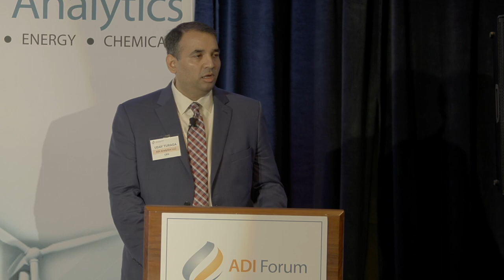Key insights on oil & gas, energy, and chemicals in 2023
At the 2023 ADI Forum, Uday Turaga, CEO, ADI Analytics, shares key insights on oil & gas, energy, and chemicals in 2023.

ADI Analytics is a prestigious, boutique consulting firm specializing in oilandgas, energytransition and chemicals since 2009. We bring deep, first-rate expertise in a broad range of markets including refining and fuels, where we support Fortune 500, mid-sized and early-stage companies, and investors with consulting services, research reports, and data and analytics, with the goal of delivering actionable outcomes to help our clients achieve tangible results.

We also host the ADI Forum, one of Houston’s distinguished industry conferences, to bring c-suite executives together for meaningful dialogue and strategic insights across the oil & gas, energy transition, and chemicals value chains. Learn more about the ADI Forum, which is chaired by Uday Turaga, Founder & CEO, ADI Analytics,